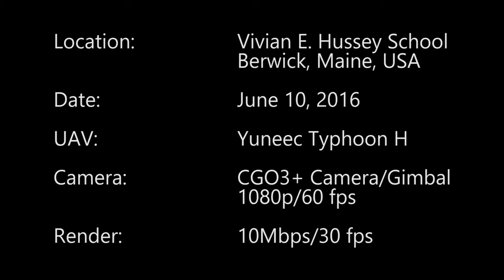Joe Satriani - Butterfly and Zebra: Hedge Hopping with the Typhoon H Drone Low Altitude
I've found that low, slow flying is as fun as fast and furious flying. With the landing gear retracted, you can get the camera right in the weeds.

Took the Typhoon H over to a little primary school nearby. The map of the US that's painted on the basketball court made for a neat shot, and the field beside the school was perfect for hedge hopping.